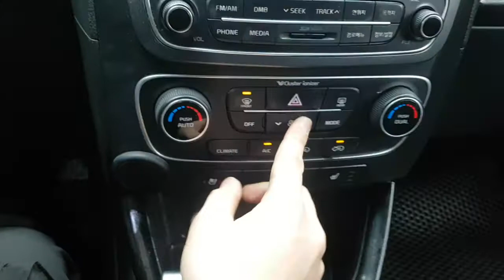2014 SORENTO EA501498